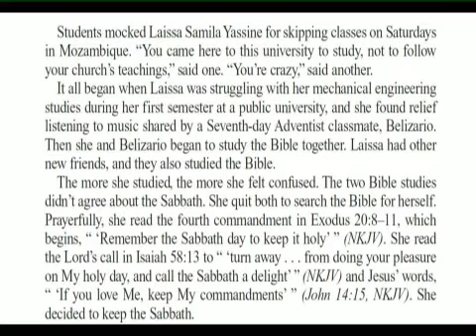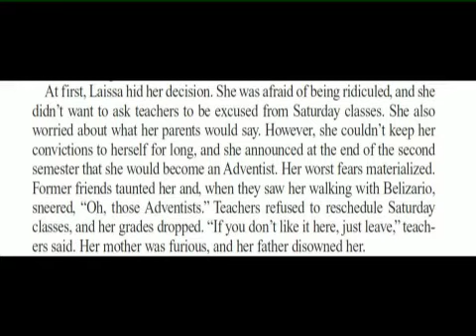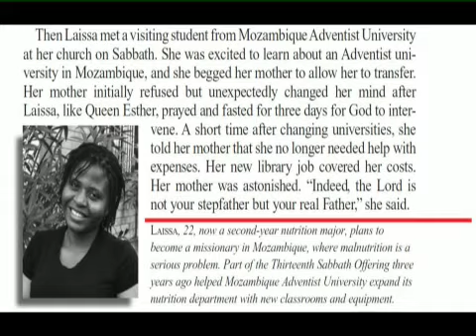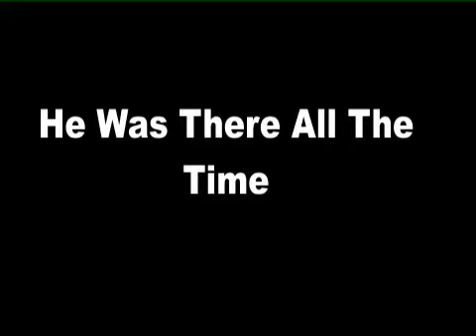Inside Story 53: "Mocked for Sabbath " Audio by Dr.Percy Harrold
00:00  "Mocked for Sabbath " Audio by Dr.Percy Harrold
03:24 "He Was There All The Time"